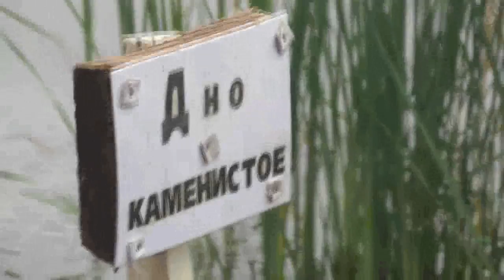Осталось вывезти домой неиспользованное лишнее. 08. 08. 2017